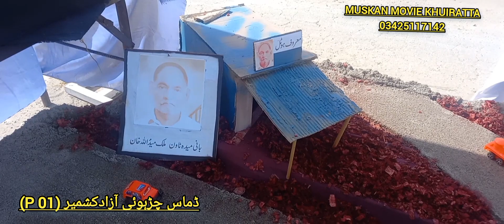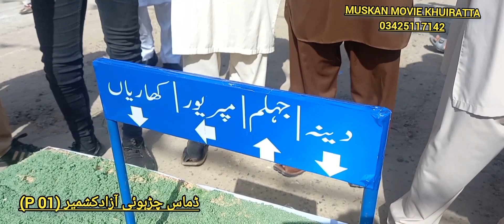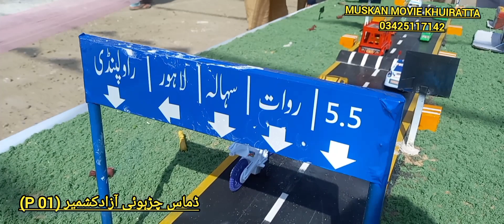New Rabi ul Awal melad 2023 - Damas Charhoi- Milad e Nabi Hota Rahay Ga - Beautiful views